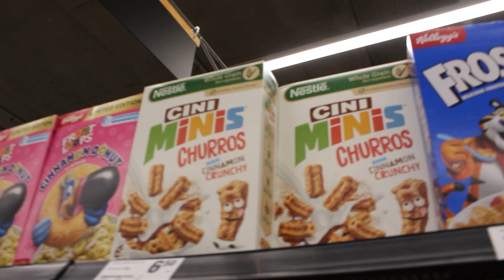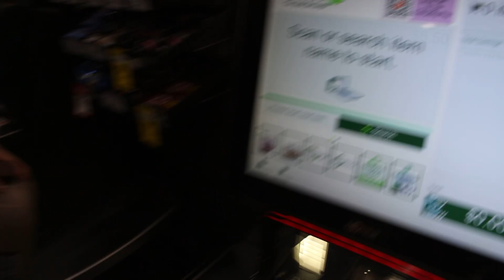I Trained Like *SAM SULEK* For 24 Hours! (Insane Results)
In this video, I take on Sam Sulek's nonhuman training routine and attempt to eat his insane pre-workout meal. Would you be up for this challenge? 🔥